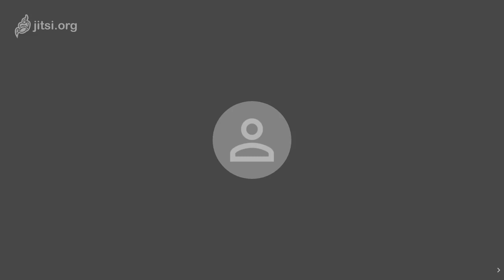Live 3: Future of Surveillance & Care | ft. Tooba Syed & Zoya Rehman from WDF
A live discussion on the long term impact recent developments in privacy laws due to the COVID-19 pandemic.

The second part of the discussion will focus on the crisis of care, laid bare by the pandemic, and the future of care work.

Women Democratic Front Organisers Tooba Syed and Zoya Rehman will join the discussion with Shahzaib Raja.